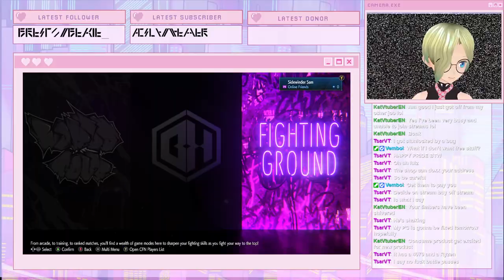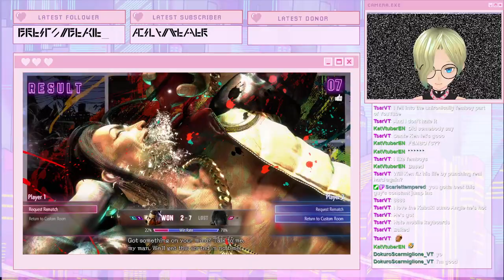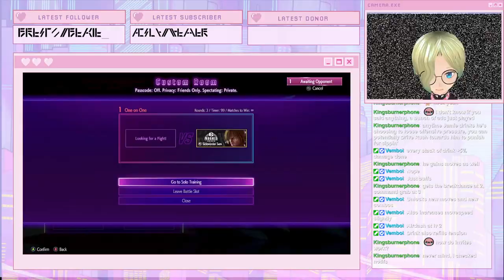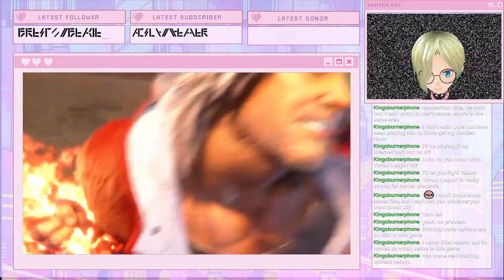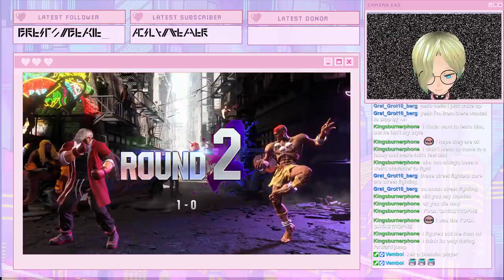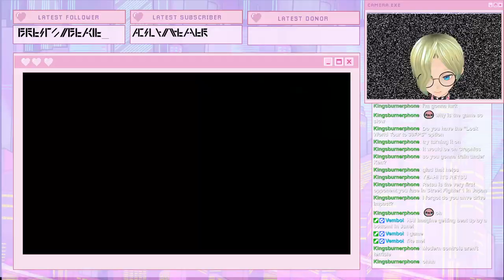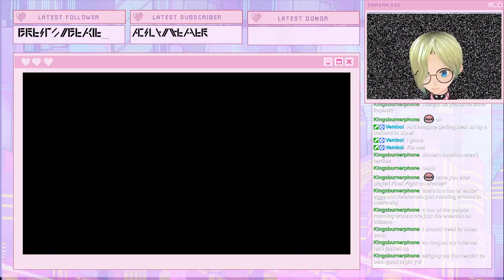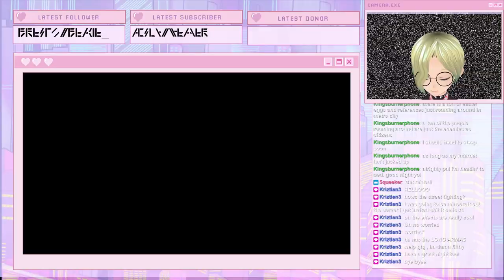hitting the streets on the road to slayin' the BEAST!